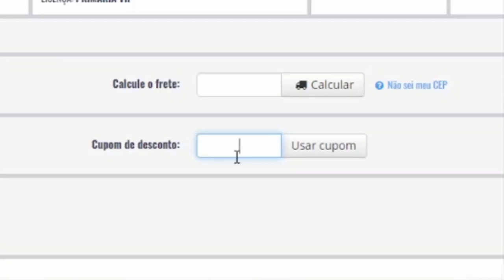UFL 22 - OFICIAL! NOVAS IMAGENS GRÁFICAS REVELADAS! NOVA DECEPÇÃO?